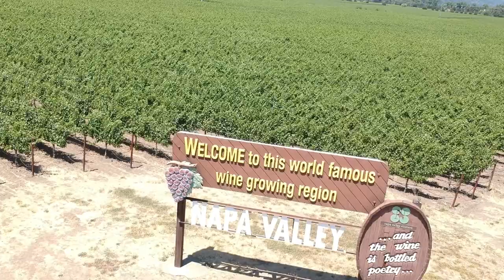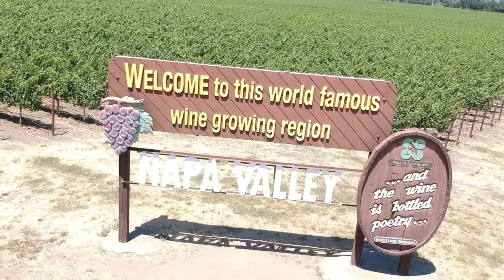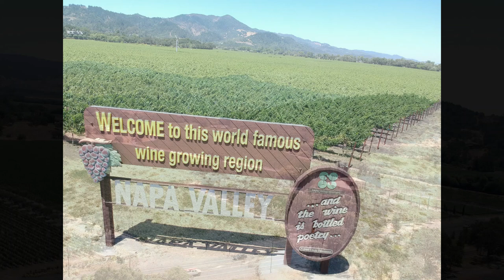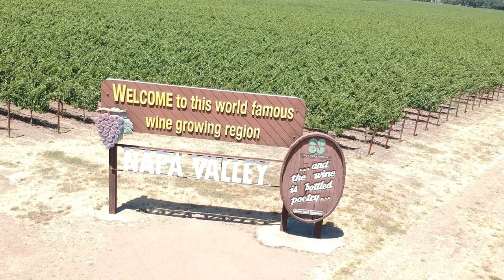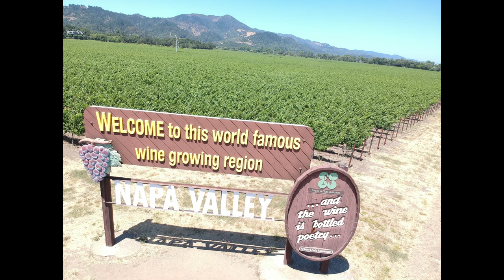The Napa Valley - Original Song